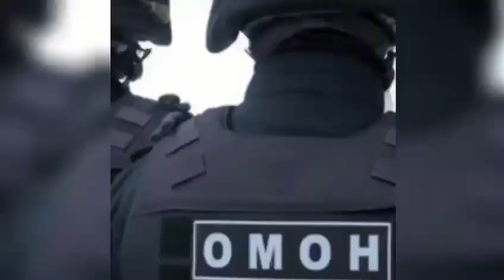TƏCİLİ!! RUSİYADA AZƏRBAYCANLI AFTORİTET NİHAT QULİ SÖZ SAHİBİDİR. RACİKİN ADAMI NİYƏ VURULDU??